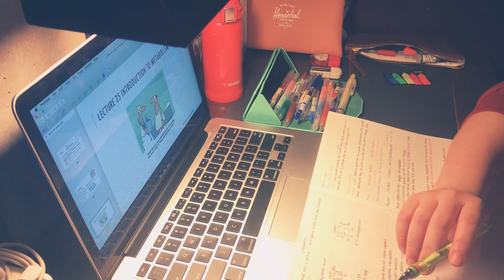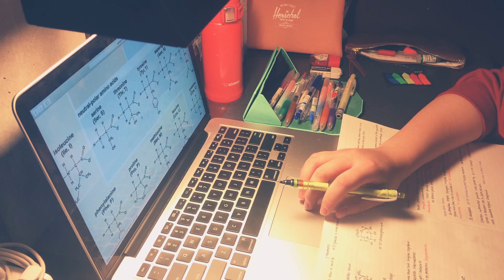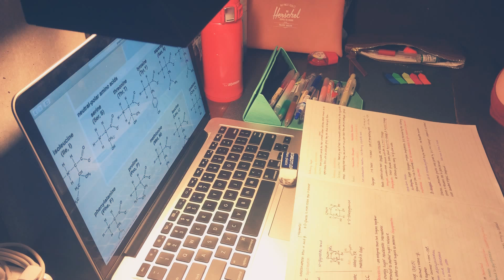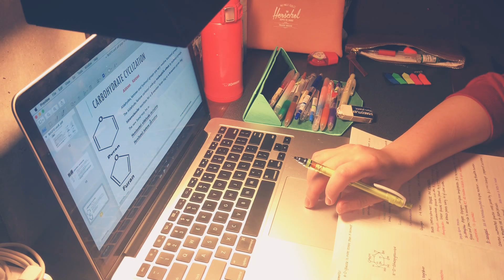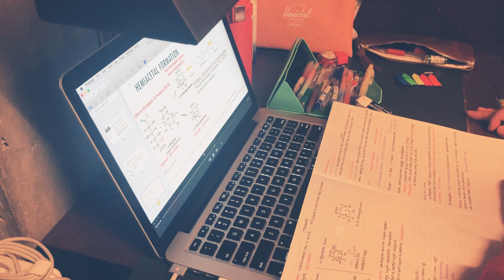Study with me | 10min in library 「Camellia」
Just a short filming saved in my phone(⋆˘◡˘⋆)